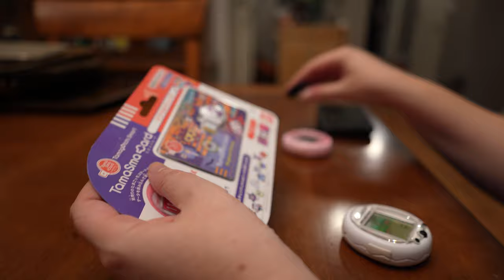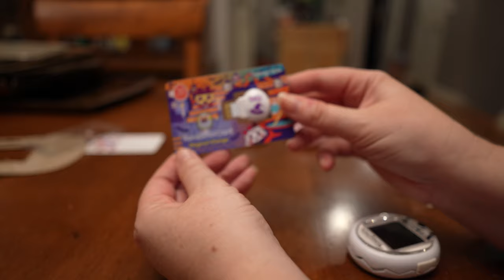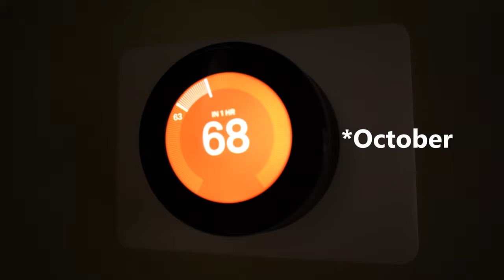Tamagotchi SMART VLOG: Magic Change Card and Reacting To Low Channel Views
In today's VLOG I will be running the Tamagotchi Smart Magic Change card along with the Original Tamagotchi and the Marine Change card!  I also send my friends on a mission to get the SDCC exclusive Tamagotchis, address comments made about low channel views,  and talk about what it's like being a content creator.  Stay until the end to find out if I get the secret character and if I get my hands on the exclusive San Diego Comic Con shells!

Interested in purchasing a Tamagotchi for yourself or as a gift?
BT21 Tamagotchi
Tamagotchi 25th Anniversary Shell
Tamagotchi Pix
Original Tamagotchi
Hello Kitty Tamagotchi
Pac Man Tamagotchi
Demon Slayer Tamagotchi
Tamagotchi Mini
R2D2 Tamagotchi
Tamagotchi Smart Coral
Tamagotchi Smart Mint